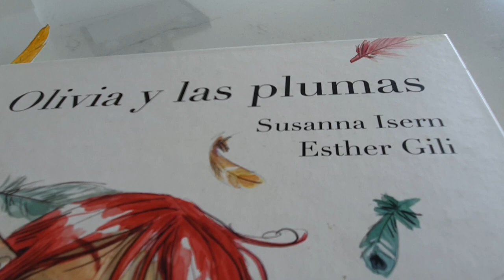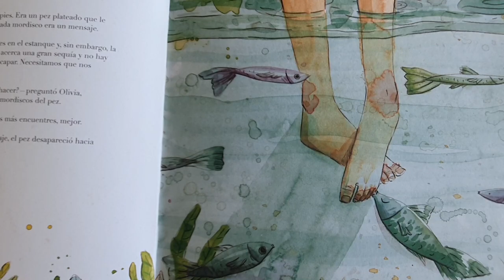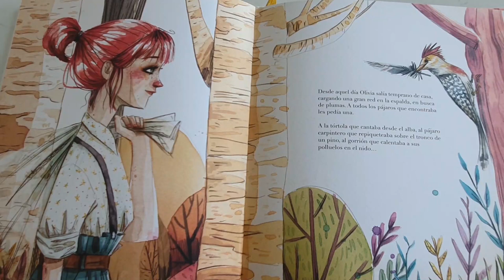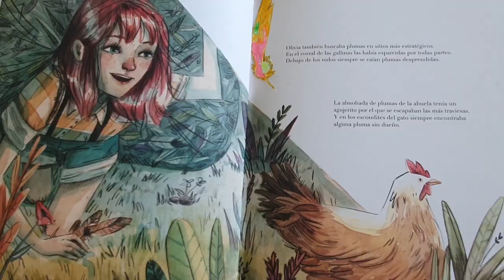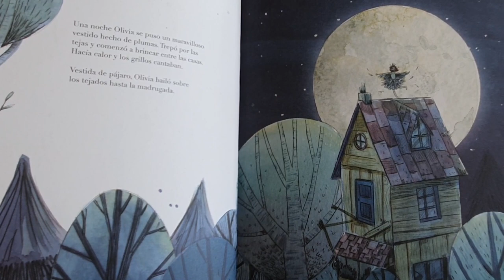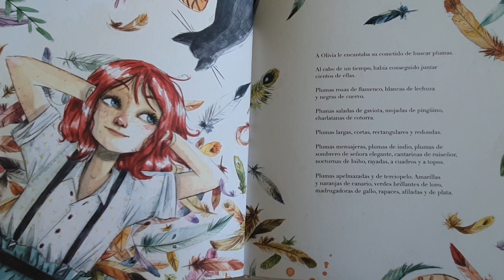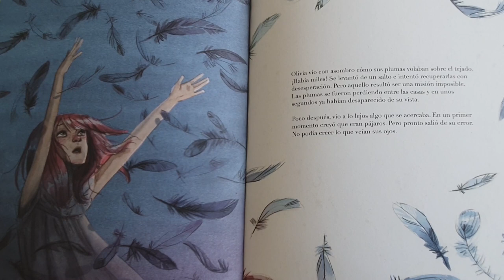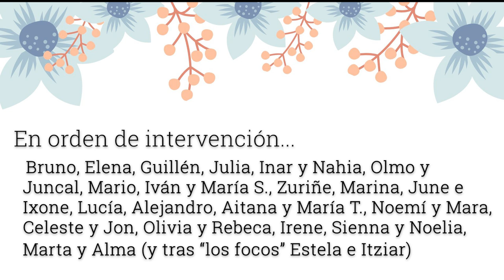Cuentistas: Olivia y las plumas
Desde el proyecto Cuentistas, de la Asociación Cultural Barrio de Los Marineros de Castro-Urdiales (Cantabria), celebramos nuestra sesión mensual de cuentacuentos en formato virtual, leyendo colectivamente el cuento 'Olivia y las plumas', de Susanna Isern y Esther Gili. Hemos elegido esta historia coincidiendo con el mes en que se celebra el Día Mundial del Medio Ambiente (5 de junio), ya que Olivia ama la naturaleza y la protege.